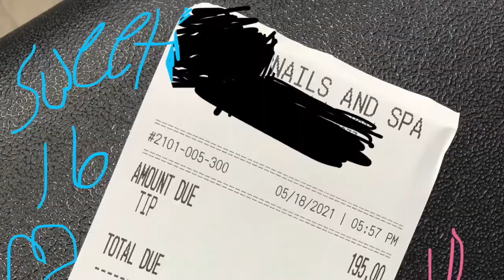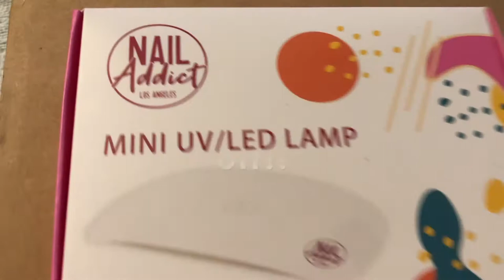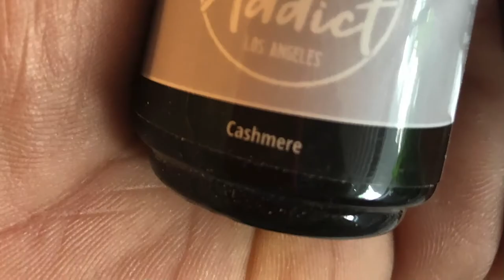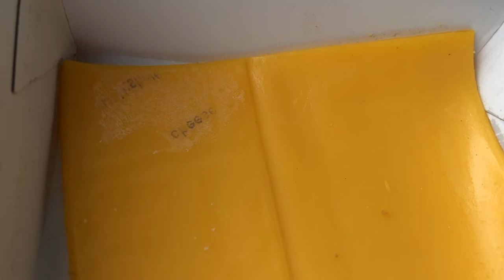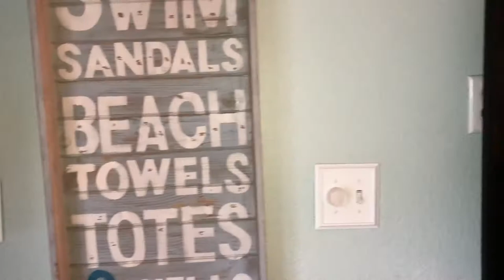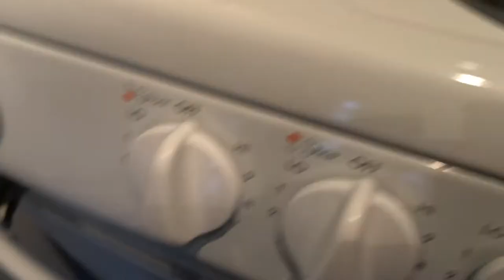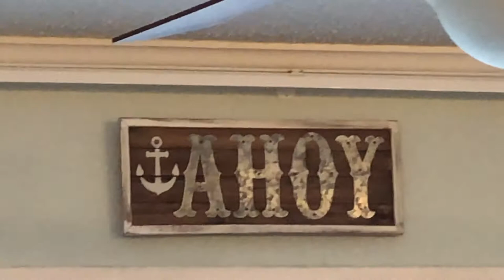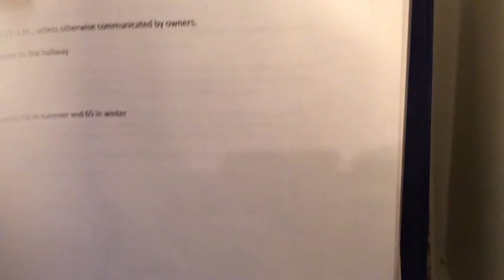ROAD TRIP to Galveston + Getting Nails Done + Room Tour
Road trip to Galveston beach for Jas birthday.

HEY BOO THANKS FOR STOPPING BY. IF YOU ARE NEW HERE WELCOME TO THE FAMILY!

🟡Nail Addict Los Angeles
Vegan, Cruelty-free & Chemicals-free Gel Polish

**SENDING GOODIES OR FAN MAIL??**
Nikki J
12335 Kingsride Ln #355

AMAZON PRODUCTS I PURCHASED & OR LOVE!!

*** HELLO FRESH DISCOUNT FOR YOU! ***

🟣The only Virgin Hair & Lashes I wear is from my company